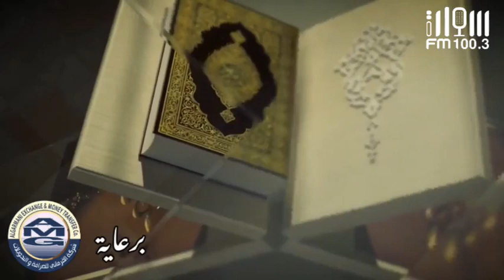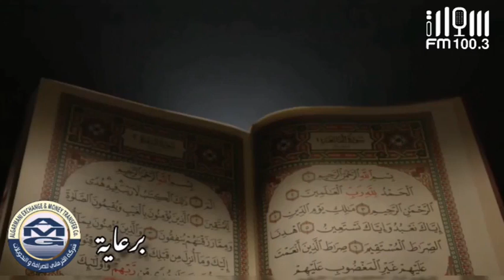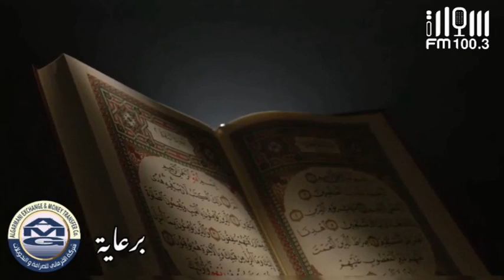الحلقة السادسة من برنامج في رحاب القرآن || مع القارئ أحمد المضوني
السلسلة التعليمية للتجويد والمقامات القرآنية